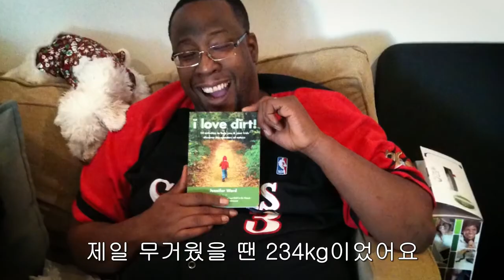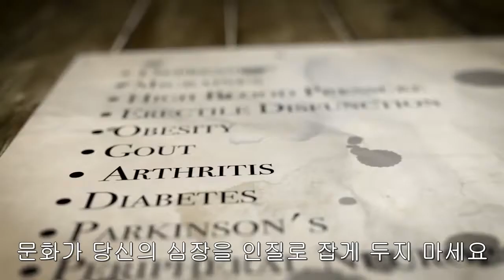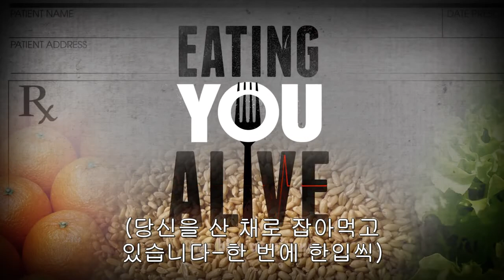Eating You Alive (당신을 산 채로 잡아먹고 있습니다) Trailer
건강기별과 관련된 영화의 트레일러입니다.
현재 자막 제작중에 있습니다.